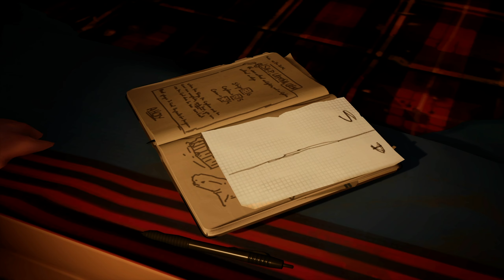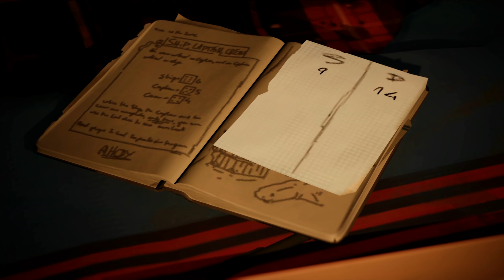LIFE IS STRANGE 2💝| NEIN, Bitte nicht.... |10| Let´s Play LIS 2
Let's Play LIFE IS STRANGE 2 German | Let's Play LIFE IS STRANGE 2 Deutsch

Die preisgekrönte Life is Strange-Reihe wird mit diesem langerwarteten Sequel von DONTNOD Entertainment fortgesetzt.
Die Brüder Sean (16) und Daniel (9) Diaz sind nach einem tragischen Vorfall gezwungen, vor der Polizei Richtung Mexiko zu flüchten,
während sie versuchen, eine mysteriöse, übernatürliche Kraft zu verbergen.
Das Leben auf der Straße ist hart und Sean, jetzt ganz für seinen viel jüngeren Bruder verantwortlich,
erkennt, dass seine Entscheidungen ihr Leben für immer verändern werden.
[PC/PS/XBox] von [Dontnod Entertainment / Square Enix]
Release: 2018
Genre: Graphic Adventure
Danke an Kathrin für die Zeichnung in der Endcard
❍ Immer Aktuell bleiben mit dem Social Netzwerk Gedöns

Unterstütze die Entwickler und kaufe dir das Spiel im Original!

❍Let's Play LIFE IS STRANGE 2 Deutsch - German/Deutsch Walkthrough Gameplay Let's Play LIFE IS STRANGE 2 - Deutsch Gameplay with Commentary (German/Deutsch)
2019 Deutsch - Let's Play LIFE IS STRANGE 2 2019 Deutsch - German/Deutsch Walkthrough Gameplay Let's Play LIFE IS STRANGE 2 - 2019 Deutsch Gameplay with Commentary (German/Deutsch)